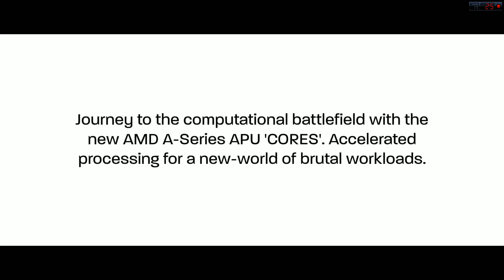PS4 and Xbox One Graphics Trailer AMD (APU Trailer) E3 2013 Official Trailer | CenterStrain01